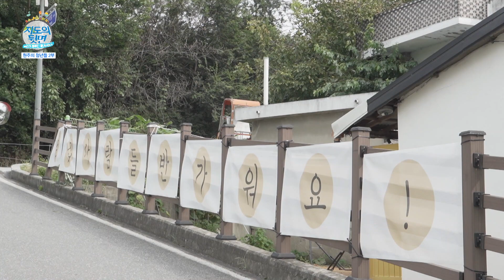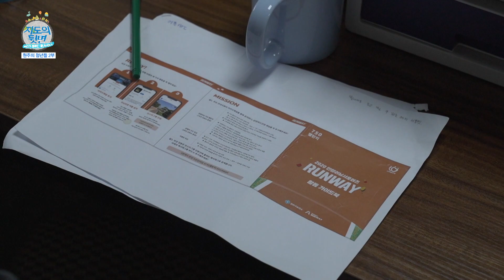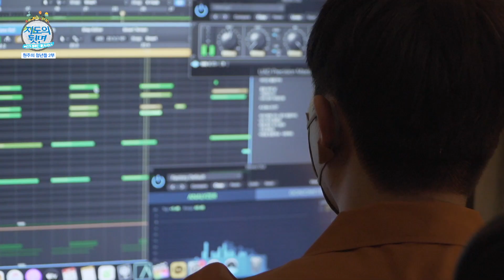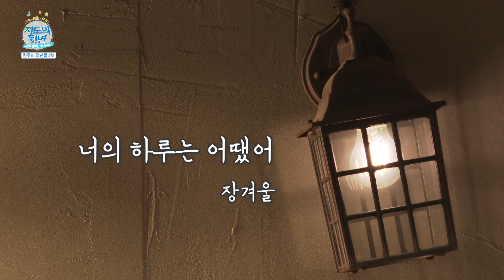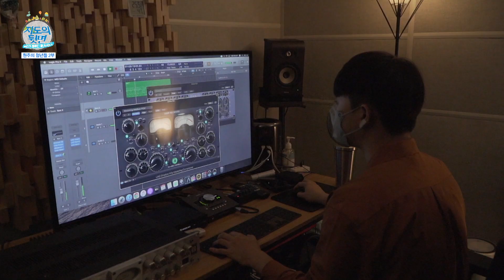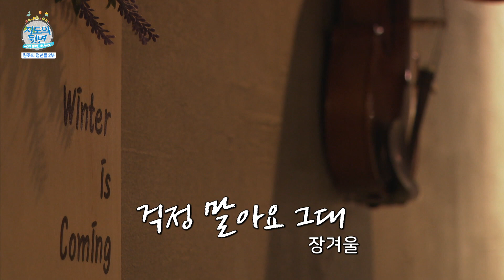[지도의뒷면] 제85회 원주 청년들 2편 _1부 [ ]스케치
- 원주 청년들 특집! 지난주에 이어 계속되는 아빠 된 비보이들의 열정 가득    인생이야기!
  2세까지 이어진 비보이의 피! 아빠의 뒤를 이어 비보이 대회에 나간 비보이    2세!
  그리고 놓칠 수 없는 비보이들의 현란한 즉석 공연까지!

- 5년 넘게 폐가로 방치되던 집이 사무실로 탈바꿈한 사연! 원주 도심재생의 중심지 봉산동에 젊은 청년 문화기획가가 떴다?! 봉산동에 새로운 감성을 불어넣어 젊은이들이 찾는 스트리트로 만들겠다는 그녀의 야심찬 포부는?!

- 겨울의 감성을 담아 진심으로 노래하는 원주의 인디 뮤지션 장겨울. 그가 지역에서 뮤지션으로 살아가는 솔직 담백한 이야기. 그리고 귓가를 적시는 감미로운 라이브 무대까지!